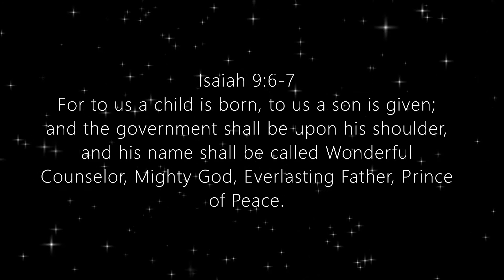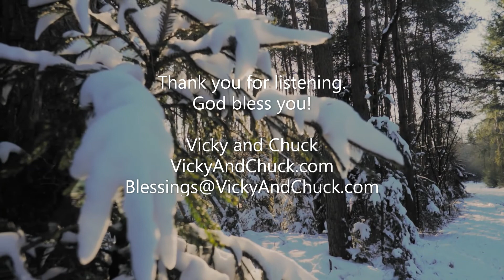Silent Night - a bit jazzy...! - Chuck and Vicky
This is one of the songs Chuck and I recorded a few years ago.  It's also on his youtube channel, but I wanted to post it here, as well.

Sometimes the link doesn't work!  If that is the case, search for Chuck Adkins Music and you will find him!